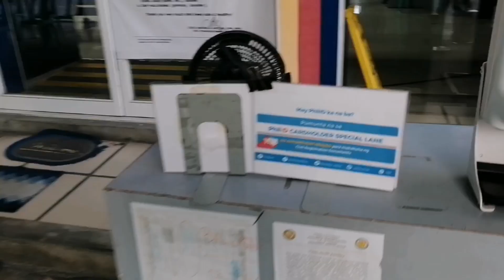GRABE SA SARAP ANG LOMI AT PANCIT NILA